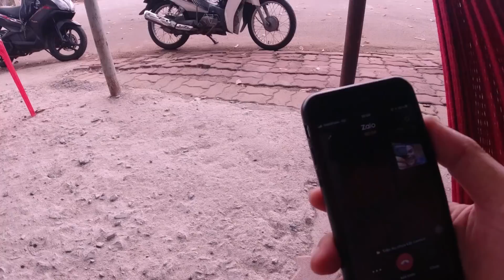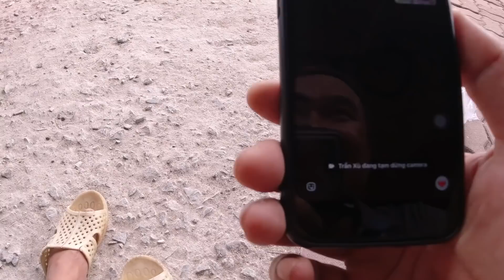Màng Troll Em Linh Và Em Thảo Hài Hước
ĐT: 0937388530